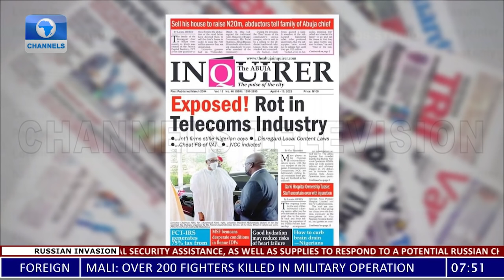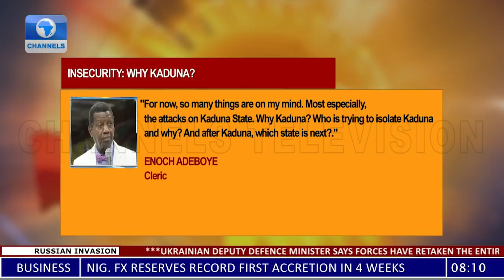Insecurity: There Are Saboteurs In Govt - Experts